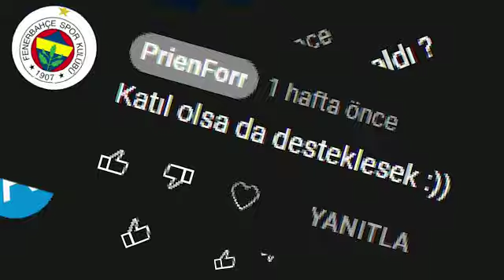Çubuklu Analiz Katıl üyeliğine hoş geldiniz!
Fenerbahçe'nin bağımsız medya gücü Çubuklu Analiz katıl üyeliklerini açtı. Maçların analiz edildiği haftalık videocast yayınlarımız sürecek ek olarak katıl üyelerimize özel gündem videoları da üretmeye başlıyoruz ... Teknik, taktik anlayış, kadro mühendisliği, kongre, seçim, finansal fiar play, scouting konularını, bireysel ve takım performansları ve oyun içi istatistikleri sizin için inceliyoruz ve yorumluyoruz.